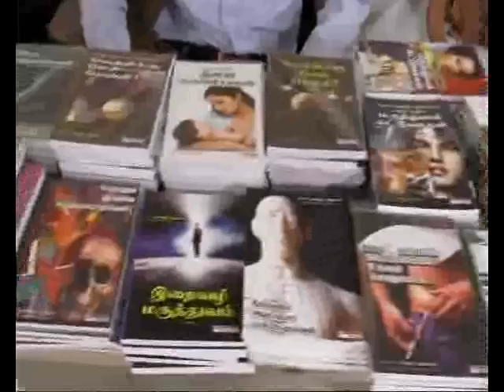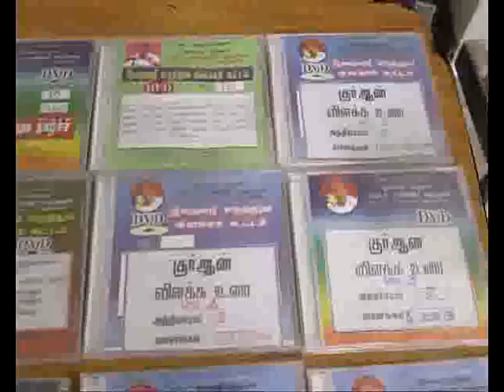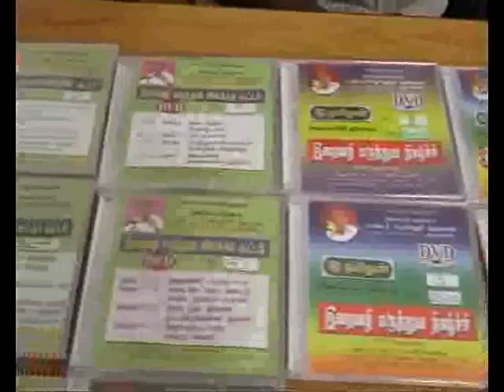7. Disbelievers and Hypocrites, who are they? - Lecture in tamil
நயவஞ்சகர்கள், நிராகரிப்பவர்கள் யார்?
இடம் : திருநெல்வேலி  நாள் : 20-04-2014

33:1. நபியே! அல்லாஹ்வையே அஞ்சுவீராக! நிராகரிப்பவர்களுக்கும், நயவஞ்சகர்களுக்கும்  கீழ்படியாதீர். நிச்சயமாக அல்லாஹ் நன்கறிபவன், ஞானமிக்கவன்.